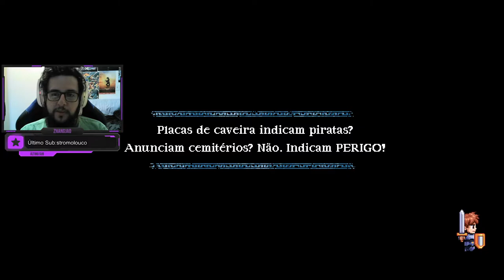FASE SETE! - A Lenda do Herói #7